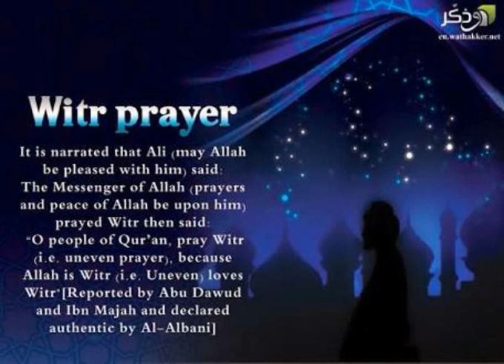Witr ki namaz Padne ka sahi Tareeqa- By AFFU KHAN & MUNNA X Hanfi ( New Ahle hadees )